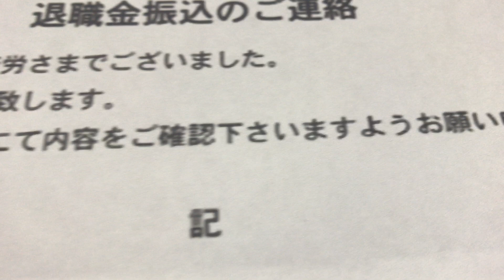給与明細 新卒日系製造業の退職金